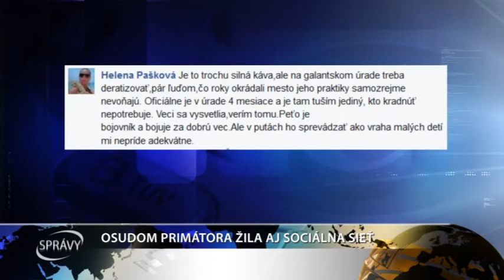OSUDOM PRIMÁTORA ŽILA AJ SOCIÁLNA SIEŤ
Prinášame vám niekoľko z množstva reakcií na sociálnej sieti od ľudí, najmä obyvateľov Galanty.